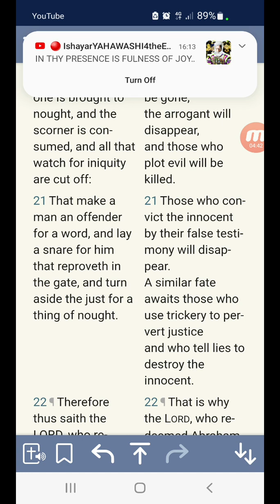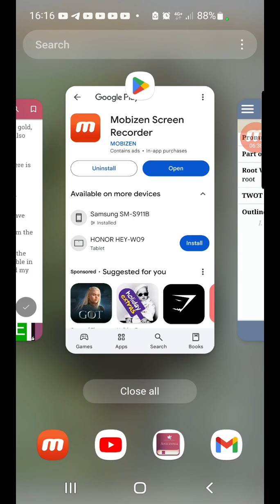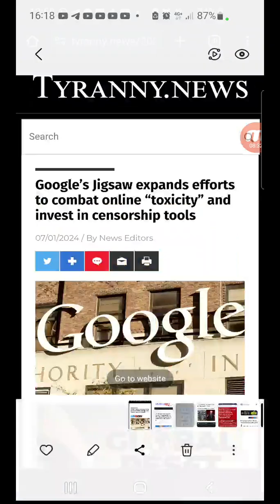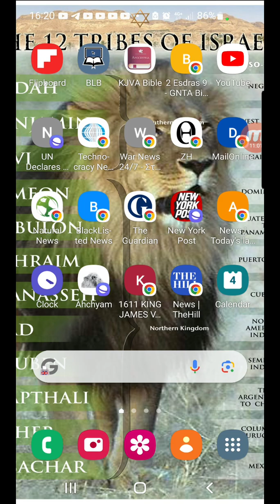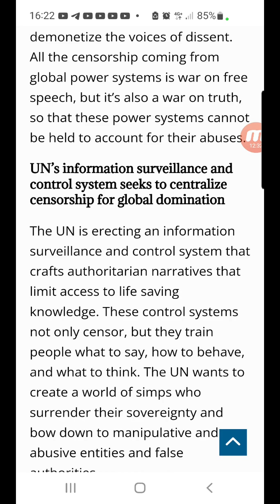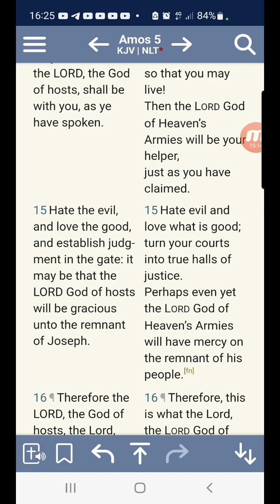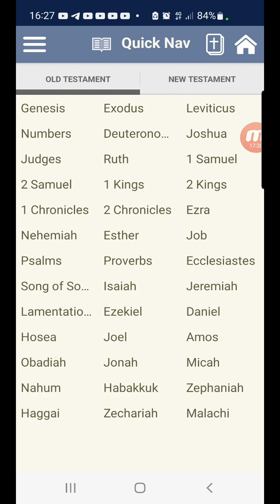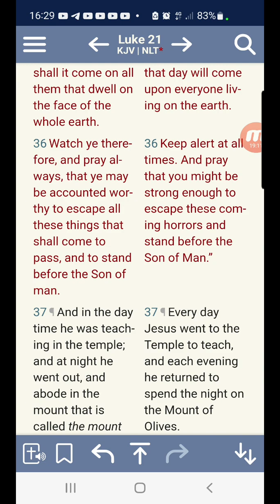Prudent shall keep silent; Amos 8:11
so-called
JUDAH. Negros
BENJAMIN. West Indians
LEVI. Haitians
SIMEON. Dominicans
ZEBULON. Guatemalans to
                                                 Panamanians
EPHRAIM. Puerto Ricans
MANASSEH. Cubans
GAD. North American
                                                 Indians
REUBEN. Seminole Indians
NAPTHALI. Argentinians to
                                                Chileans
ASHER. Columbians to
                                                Uruguayans
ISSACHAR. Mexicans